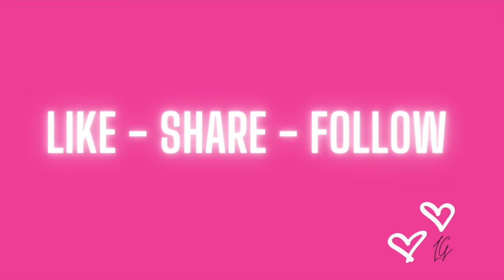Single's Night In / Christian Singles Talk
A Real and Relevant Conversation about Being Single! With special Guest Steven Price